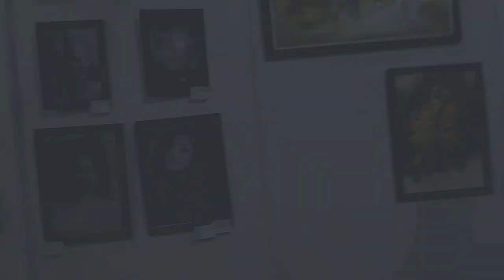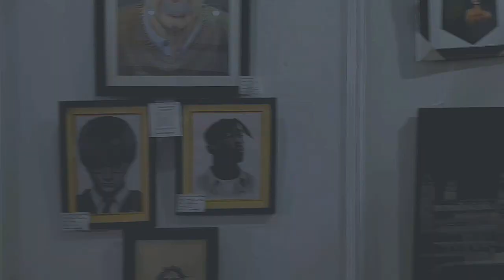IIT Kanpur art exhibition|| all expensive arts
keyboard
art exhibition
IIT Kanpur
expensive arts
best art
sketch
sketching
painting
artist
deepakkamalarts
TheDKarts